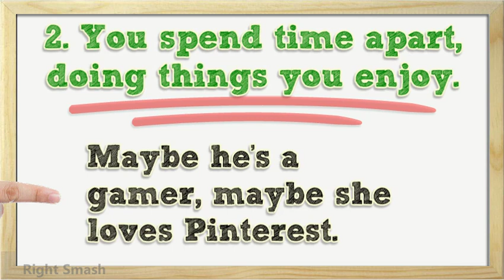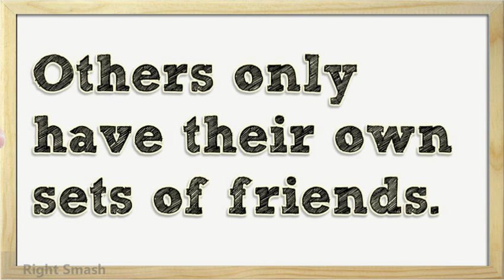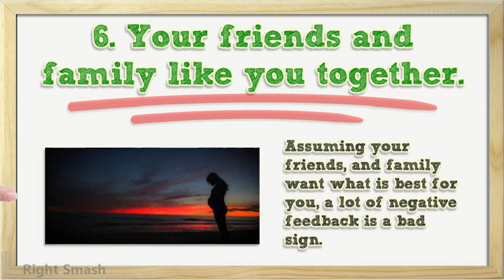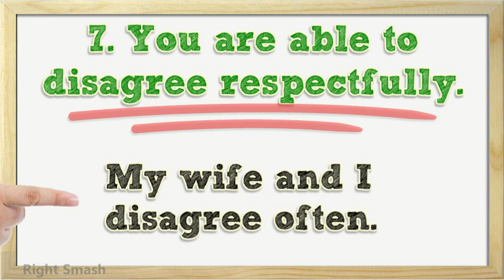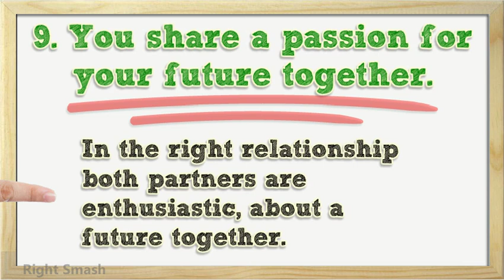10 Robust Signs You' re In The Right Relationship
10 Robust Signs You 're In The Right Relationship

1. You use the time together doing things you both relish.
It’s big to do what he likes. It’s great to do something she likes. But what’s even greater, is to find something you both fancy, and to do them concurrently. It took us almost four years of friendship, to actually find things that, we both like, but we’re beginning to hit a numerous stride, with things like running out together, mount biking, playing paintball (yep, she loved it!), and even writing commonly.